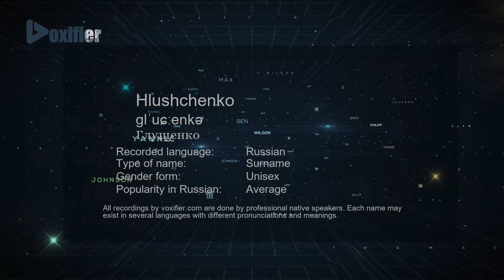How to Pronounce Hlushchenko (Глущенко) in Russian - Voxifier.com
This is the Russian pronunciation, gender, and phonetics recording of the name Hlushchenko (Глущенко). The same name may exist in other languages with different pronunciations. Check the meaning of name along with other possible pronunciations or similar names for free Voxifier uses the help of expert linguists to simplify pronunciations by replacing some special sounds with sounds more commonly available across all languages.